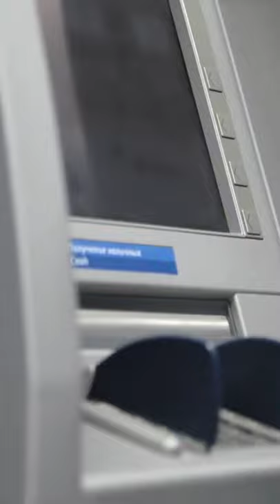Smart Investment Strategies for Conservative Investors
As we enter 2018, investors are reflecting on the investment decision that made in previous years. Several considerations are in place especially with several unknowns based on the domestic and geopolitical realignments that could have an adverse impact on investment portfolios.

In a season of low-risk and long-term investments, here are some of the smart investment strategies for conservative investors in 2018.

1. U.S. Savings Bonds

The ultra-safe and smart conservative bonds from the U.S. Treasury offers an inflation-adjusted fixed-rate savings bonds. As a government-backed investment, U.S Savings Bond are offered at market rates and guarantee against default and hence are perfect investment strategy for conservative investors.

2. High-Yield Savings Accounts

This alternative savings product provides a safe and slightly higher yield on cash over a mid-term period. Investment in high-yield savings earns the investor a fixed interest rate for returns at a very competitive market price.

3. Commodities

Commodities such as precious metals offer a smart alternative to hedging currency as a protection measure against inflation and other adverse economic uncertainties. Consequently, commodities such as agricultural products provide an excellent alternative for diversification and hence are considered to be smart and conservative investment strategies for 2018.

4. Individual Corporate Bonds

Corporate bonds are issued by companies as debt financing from investors to raise capital to meet the company's financial needs. Corporate bonds are competitive, depending on the company and its financial position and hence have higher returns compared to treasury bonds.

However, investors should perform due diligence on the respective company's risk status based on the various tools for financial analysis to ascertain the risk and probability of default. Consequently, it is good investment practice to invest in investment-grade bonds as opposed to "junk" bonds. International stock funds

5. Individual Stocks

Investing in public companies over the long-term offers the investor an opportunity of being a shareholder and getting equity in the enterprise. Buying into a company at the right share price offers the investor a chance to grow with the company. Consequently, individual stocks not only yield returns on the share price but also dividend on their equity.

However, there is still the possibility of the company slowing down because of internal or external forces that affect the market.

6. Fixed unit trusts

Fixed unit trusts are a mutual fund investment scheme that offers fixed return based on units held on a certain investment. The mutual funds are managed by investment trustees who divide the gains from the investments. Investing in fixed-unit trusts is a smart and conservative investment strategy because it guarantees returns annually.

7. Lifecycle or Target-Date Funds

This is equally a mutual fund managed by trustees for smart conservative investors who want to ensure access to their money after a particular period. Consequently, the funds yield fixed returns for the investor. For example, a target-date fund with a three years maturity period could yield an interest of 5-7%, and this is what the investor will get on their investment.

Despite being conservative and smart, all Investment decisions should be made based on an individual portfolio's risk profile.